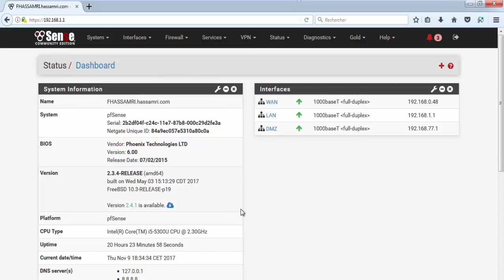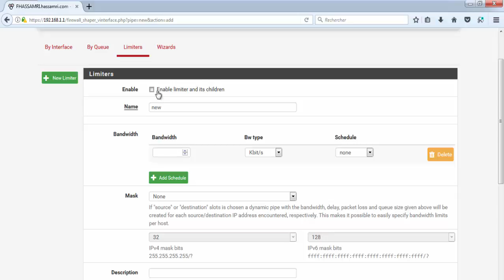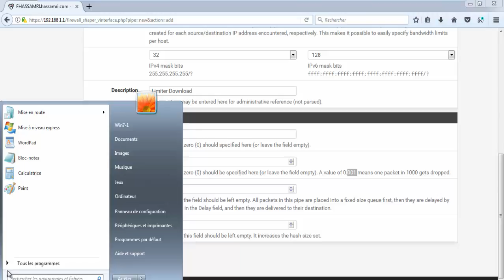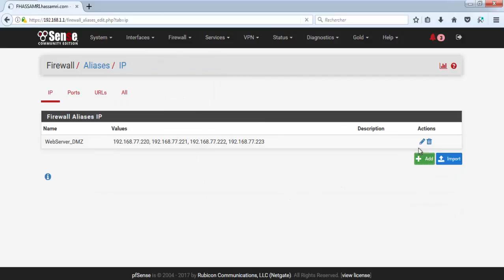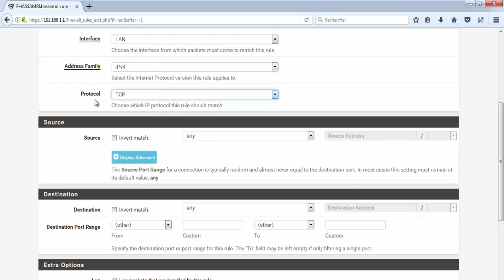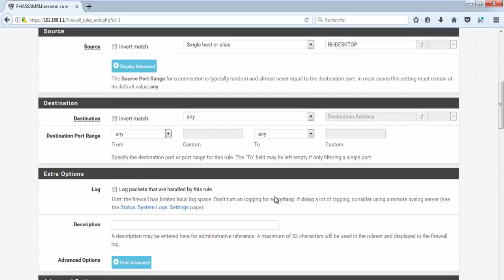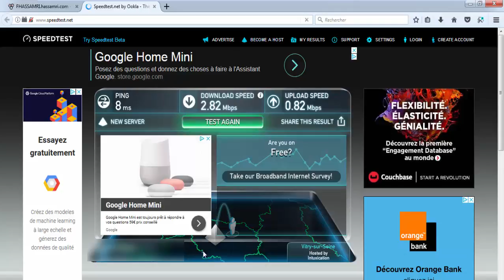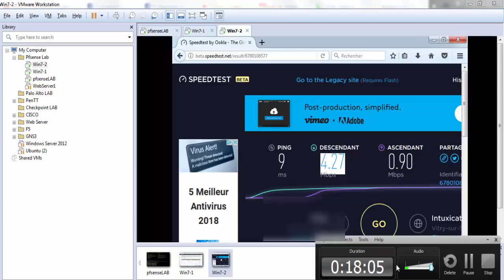12 - Traffic shapper pfsense (part II) (Darija)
كلما اقدمه هو مجاني خالص لوجه لله، نسألكم دعاء لوالدتي المريضة .